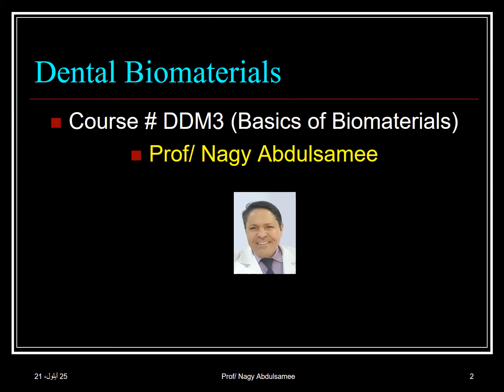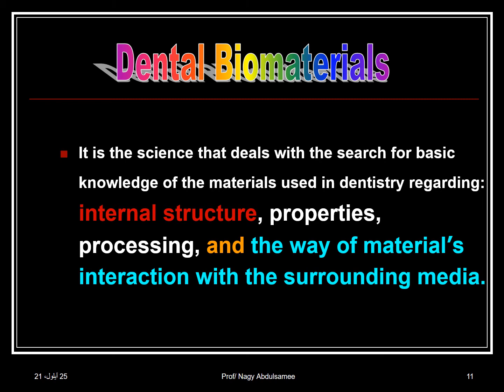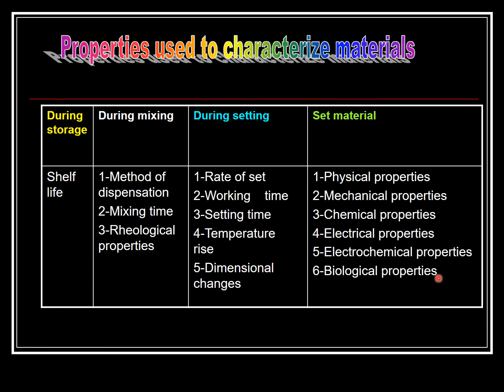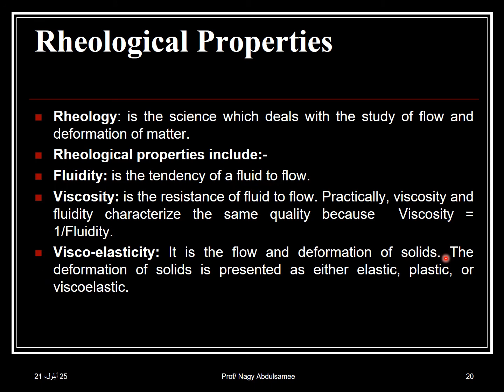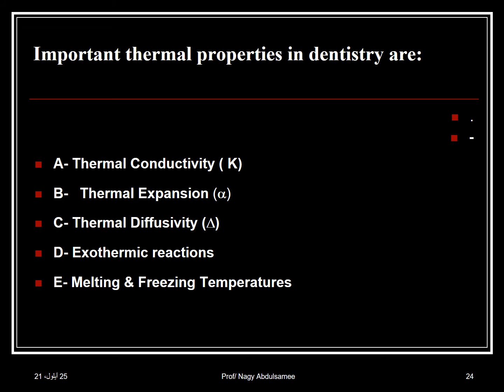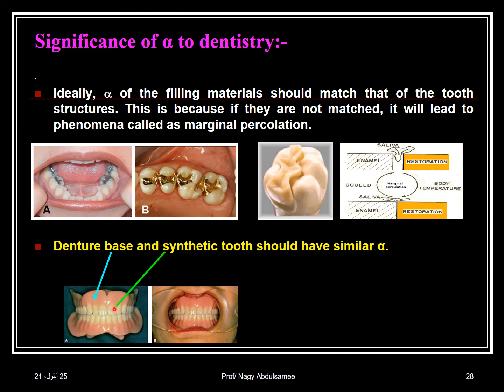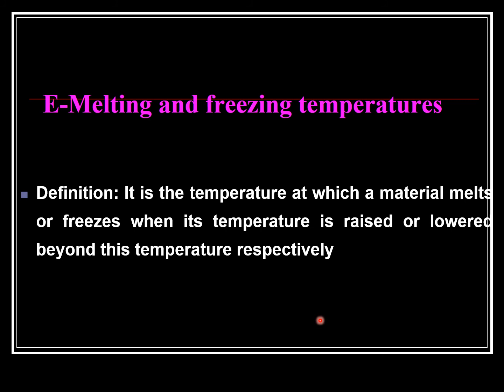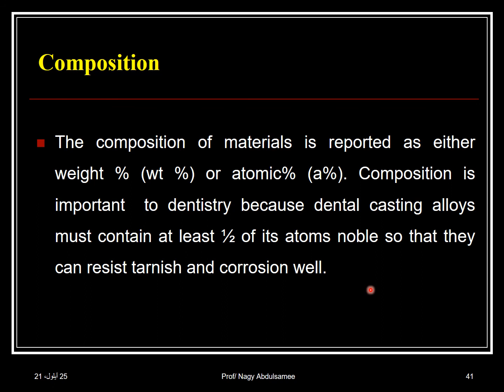I Introiduction, Rheological, II Thermal, and III Mass related properties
مقدمه عن علم خواص المواد والخواص الفيزيائيه مثل خاصية انسياب المواد والصفات الحراريه